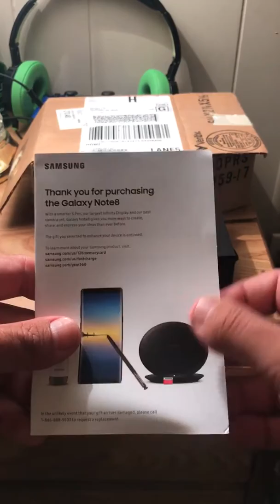Samsung gear 360 camera unboxing en Español